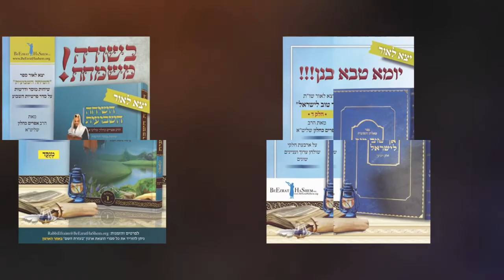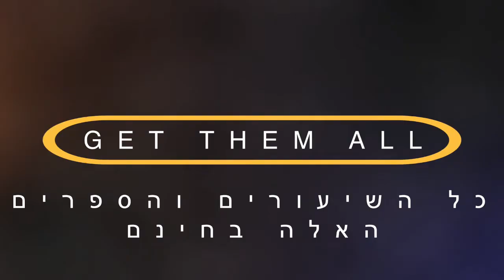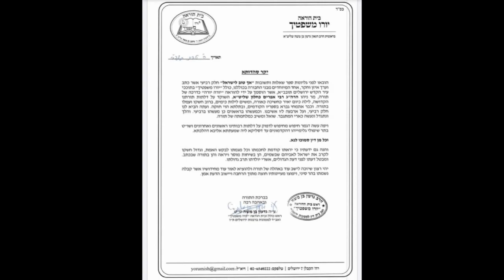?אוכל ותורה מסתדרים ביחד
מי נהנה יותר בחיים, תלמידי חכמים או אנשים פועלים רגילים שלא עוסקים תמיד בתורה?  ואיך אכילה ושתיה יכולים להיות מצווה?

הודעת אירוע סיום התורה שבעל פה

להשתתפות, נא להזמין מקום מראש

אירוע גדול בישראל עם הראשון לציון הרב יצחק יוסף, רבנים גדולים נוספים וצוות הנהגת ארגון "בעזרת השם".

  היו שותפים איתנו!! אנחנו עושים את העבודה הקשה, אתם תקבלו את הזכויות

תורה יהדות הרבאפריםכחלון#